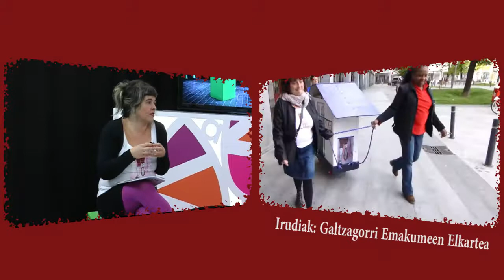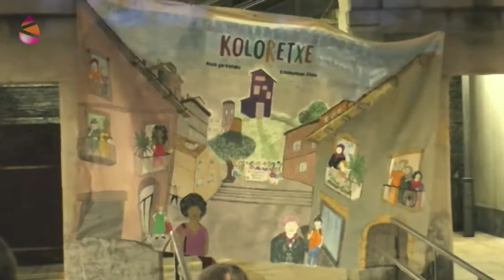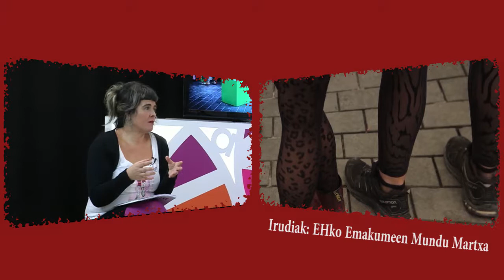Hitz eta Pitz 01 - Emakumeen Etxeak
Saio honetan, EHko Emakumeen Etxe batzuk ezagutzeko aukera izango duzu; alde batetik, Marienea - Basauriko Emakumeen Etxea, jada urte batzuk martxan dagoena eta mugimendu feministarentzat erreferente bilakatu dena; eta bestetik, Koloretxe, oraindik ametsez beteriko proiektua dena. Eta hauen inguruan hitz egiteko hiru gonbidatu: Marta Perez (Galtzagorri Emakumeen Elkartea), Leire Amarika (Marienea) eta Itziar Gandarias (EHko Emakumeen Mundu Martxa).